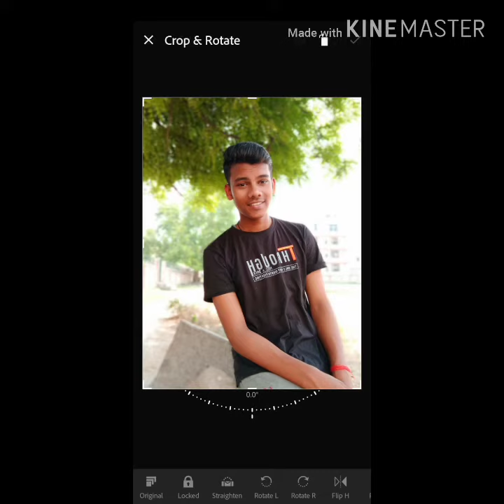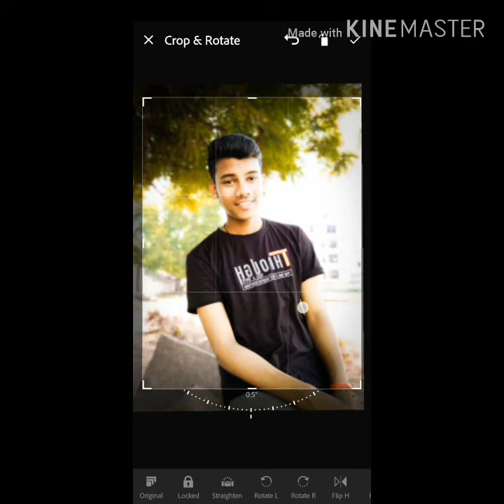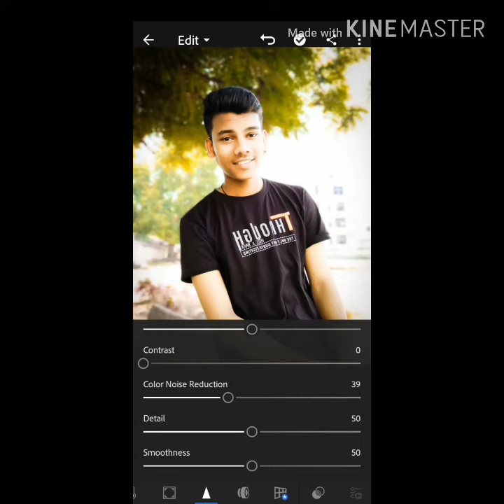Change background color by Lightroom CC its Aman edir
Krithvik gautam Instagram id